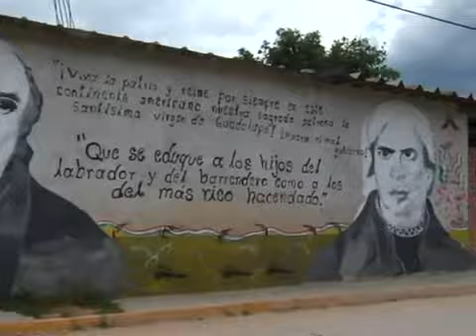Orlando Castellanos-- Muralista. Oaxaca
Murales en La Ciénega Zimatlan Oaxaca.
Orlando Castellanos Ojeda.. 2013 (OCO)